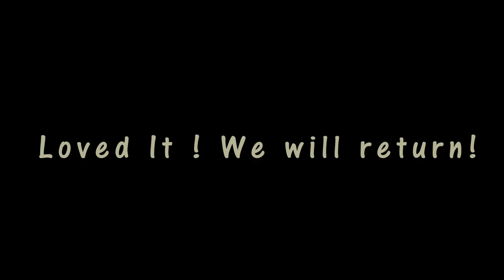Orderville Canyon Utah Hike/ Zion Canyoneering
Outdoors/Utah/Orderville Canyon Hike/canyoneering
Begins 12 miles outside zion national park and ends at the narrows
inside the park. Permit required, Beginner canyonering trail, bolt anchors on trailhead of each small scale. 2 small rappels under 20 ft. required, a 3rd optional rappel at the begging of the canyon entrance. For optional rappel, 50+ ft, 125 foot rope for double feed, harness required for this, but you can bypass this rappel with side trail. The rest you could scale without harness and only rope with little trouble, First 6 miles easy going with one small rappel. last 2 miles 8 plus small waterfalls to traverse, you will get wet no matter the time of the year. !!Awesome!! for Entry level canyoneering trail, 4-6 hours depending on the pace.